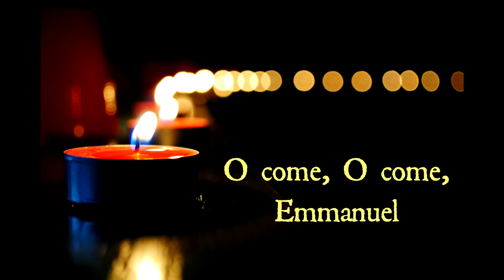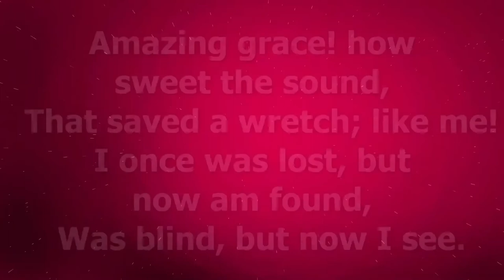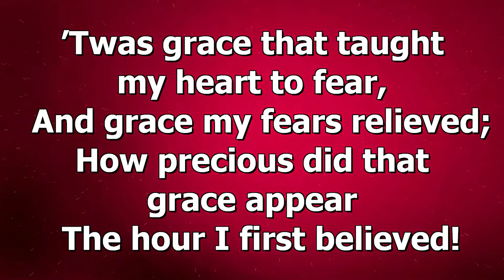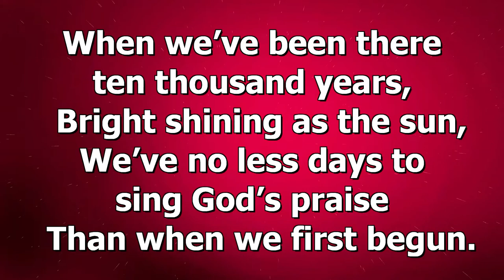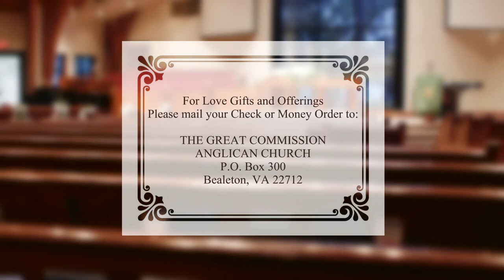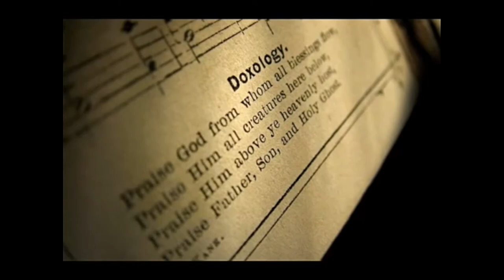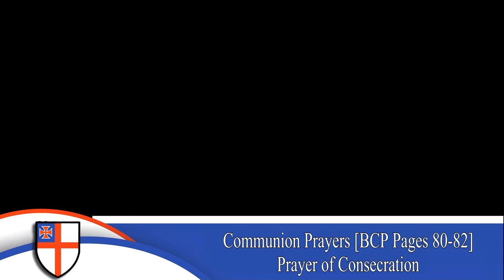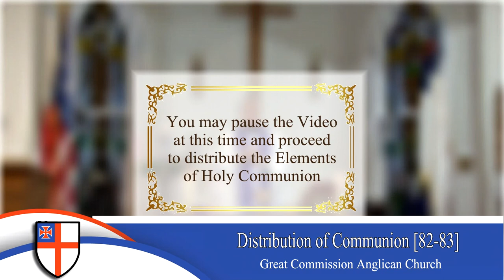Pastor Jim Craft PILOT Great Commission Anglican Church Bealeton, Virginia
Full Service Pastor Jim Craft PILOT Great Commission Anglican Church Bealeton, Virginia November 2020